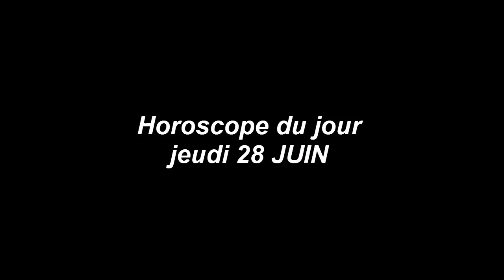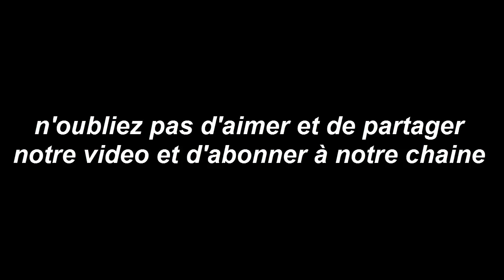Horoscope du jour 28/ 6/ 2018